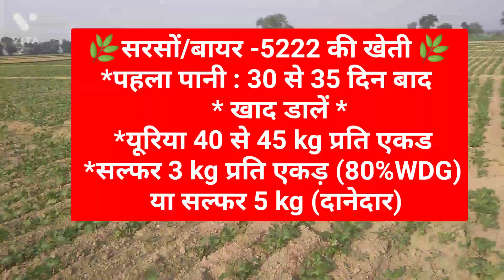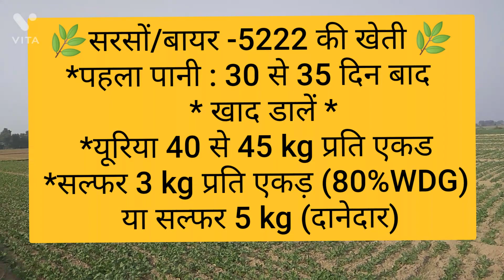सरसों की उन्नत खेती l सरसो की 25दिन की फसल l सरसों_की_खेती l BAYER-5222 l sarso l sarsokikheti l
🌿*मेरी खेती मेरी फसल*🌿🔥
                             By: Dr N K Sharma

* सरसों की उन्नत किस्म BAYER 5222 अगेती व पछेती बिजाई के लिए उपयुक्त है।
*यह मध्यम अवधि की (125 से 130 दिन)  किस्म है।
*इस किस्म के पौधे मध्यम ऊंचाई/लंबाई ( 160 से 180 cms) के होते हैं।
* BAYER 5222 का दाना मोटा व चमकदार होता है।
*सरसों की बुवाई/बिजाई :
           कतार से  कतार की दूरी - 30 से 40 cms
            पौधे से पौधे की दूरी     - 12 से 15 cms
           बीज की गहराई            - 4 से 5 cms
           खाद की  गहराई           - 7 से 8 cms
* खाद की मात्रा : DAP - 45 से 50kg प्रति एकड़ तथा
             दानेदार सल्फर - 8 से 10 kg प्रति एकड़।
*सरसों में 2 पानी दें :
             पहला पानी - बोवाई के 30 से 35 दिन बाद ।
             दूसरा पानी  - बोवाई के 65 से 70 दिन बाद।
* इसमें तेल की मात्रा : 40 से 42 प्रतिशत।

                ...🙏🌹 अपका दोस्त : Dr N K Sharma.